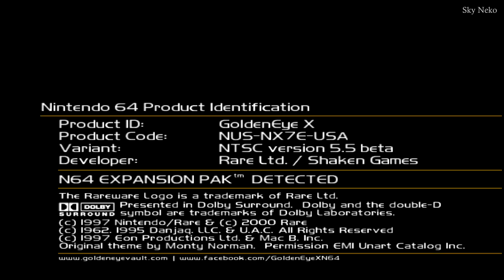GoldenEye X - Train, Cradle, Aztec, Bunker - Multiplayer 5 Sims First to 10 Kills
Testing this GoldenEye / Perfect Dark mod for the first time after many years.